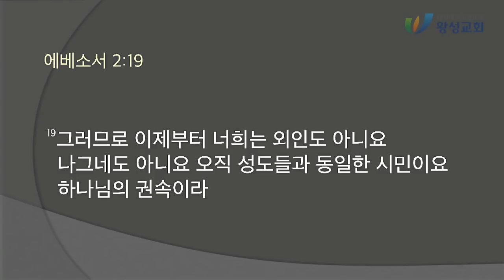CLTV 파워메시지ㅣ2020.11.29 주일설교ㅣ왕성교회(길요나 목사)ㅣ마가복음 (7회) '성령님과 동행하는 삶'